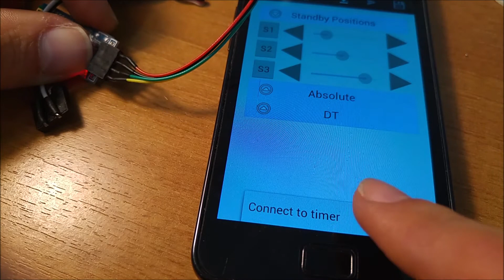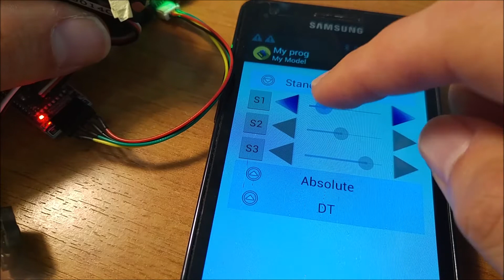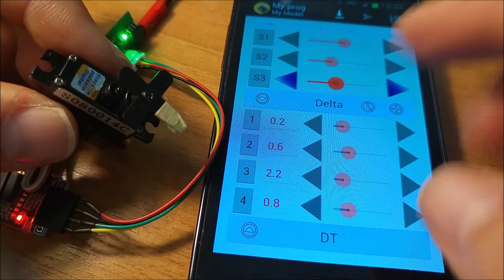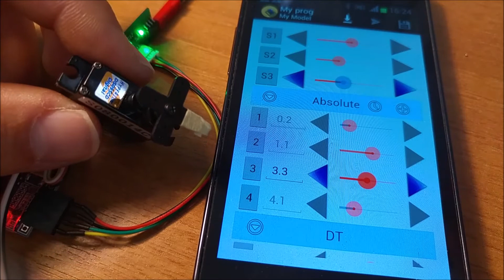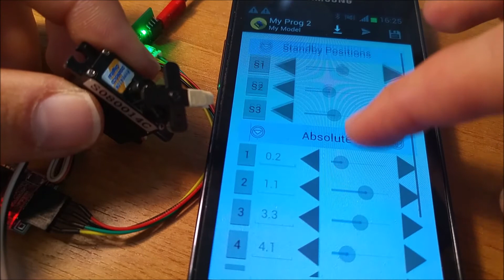F1G Tiny Timer - tutorial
This simple timer is programmable using an Android app.